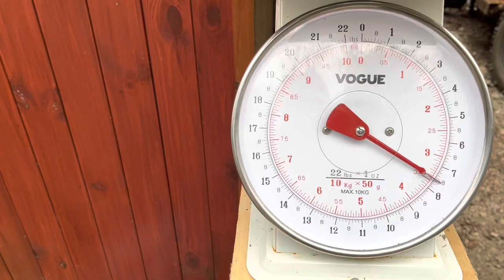Chalk Springs Trout Fishery - Winter 2023 (It’s Called Fishing Not Catching)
Music from Uppbeat (free for Creators!)